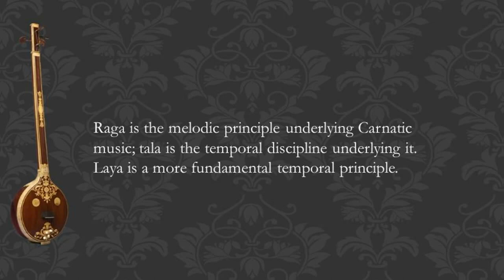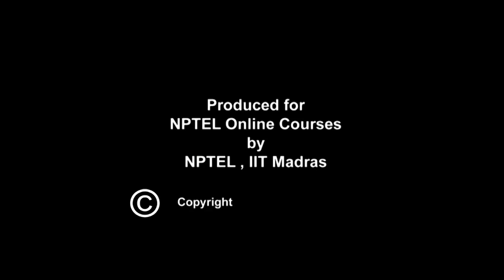Laya: temporal discipline in music.